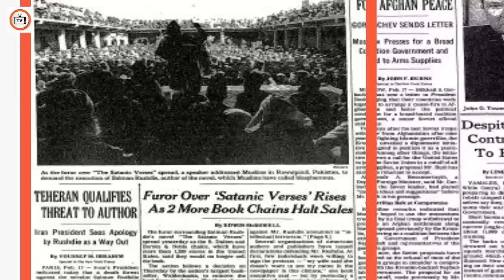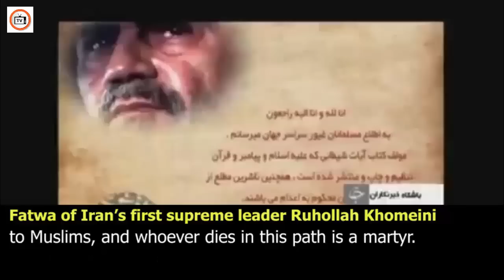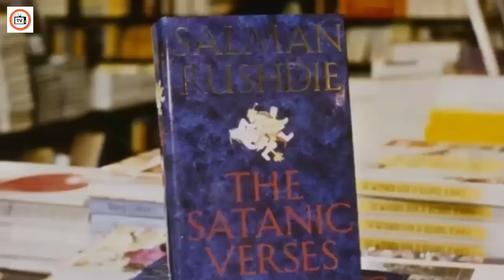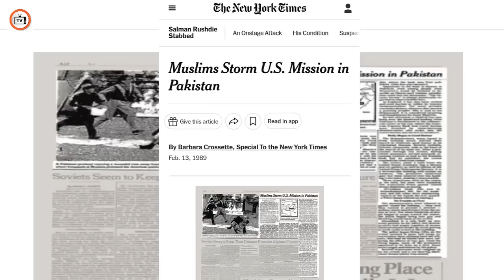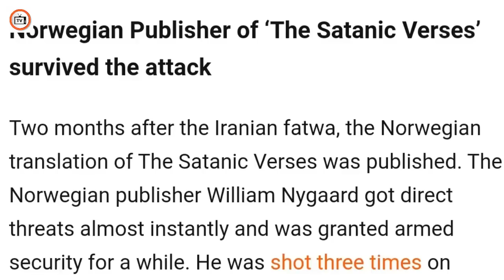Who is Salman Rushdie who changed his house 56 times for fear of death?